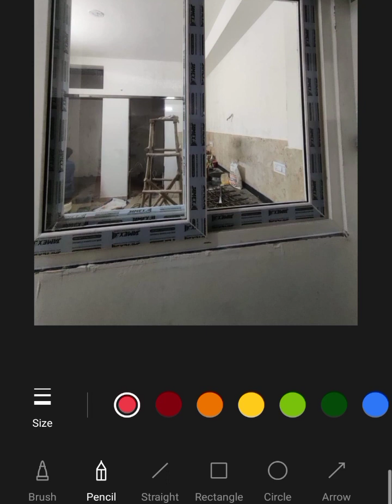UPVC ki khidki(windows and Doors) A.J AGENCIES upvcwindows upvcwindowinstallation 7357755579.